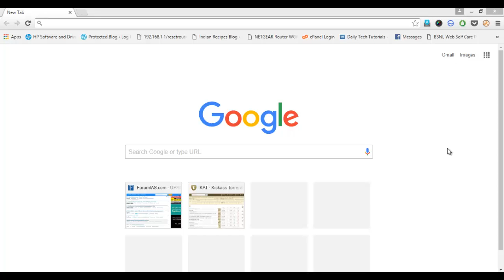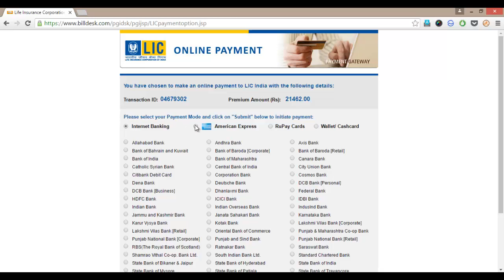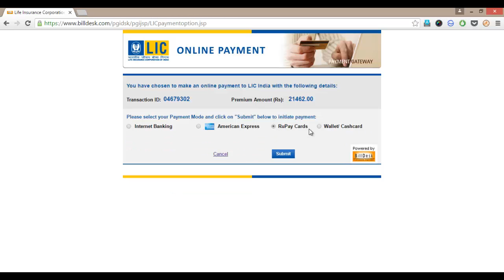How to Pay LIC of India Policy Premium Online?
Above video shows how to pay your Life Insurance Corporation of India Policy Premium Online using internet banking, American Express, RuPay Card OR Wallet/Cash Card.